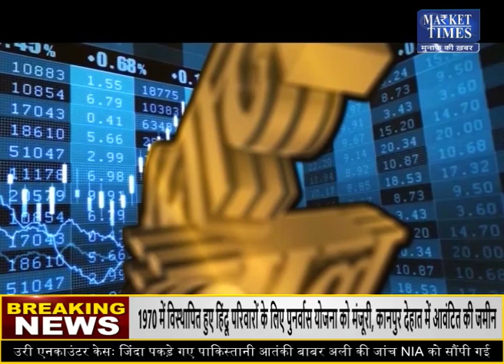बिनौला खल बनेगा कमोडिटी का राजा ! Market Times TV | binola binolakhal #